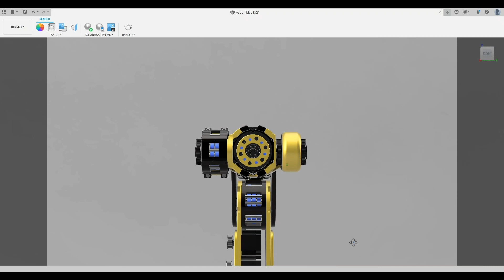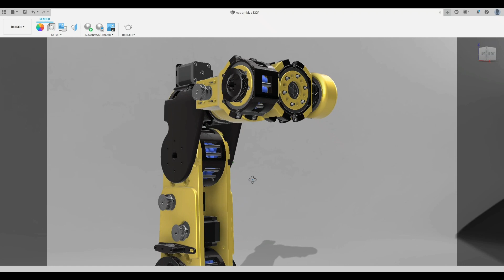CyBoT - Progress on Axis 5 and 6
Not fully happy with the axis 5 holder design, but I will start to 3Dprint the other gears and make some adjustment.
I m waiting some bearings and timing belts from Aliexpress before to start the assembling.